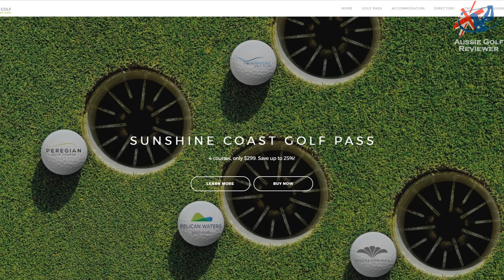PELICAN WATERS GOLF CLUB COURSE VLOG PART 1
Australian PGA Professional Alan Staines & Avid Golfer Steve "RICHO" Richardson play the amazing Greg Norman design Pelican Waters. This is a resort course that anyone of any ability can play. Some very challenging holes that don't need to be long to be hard